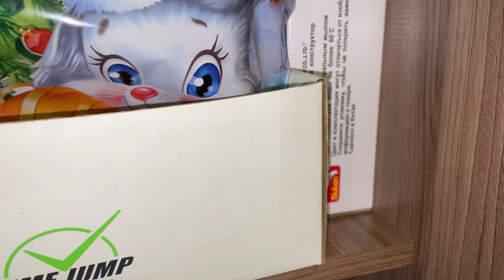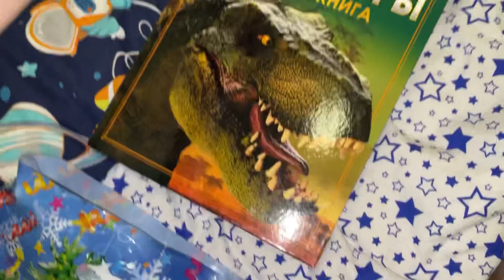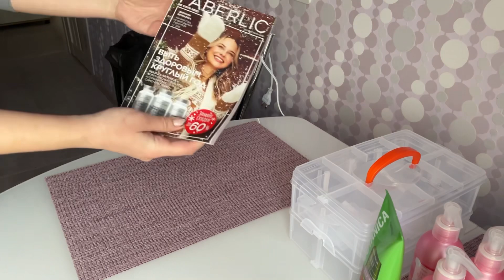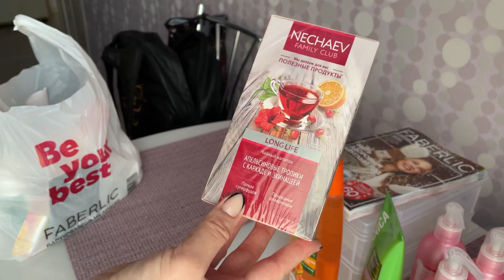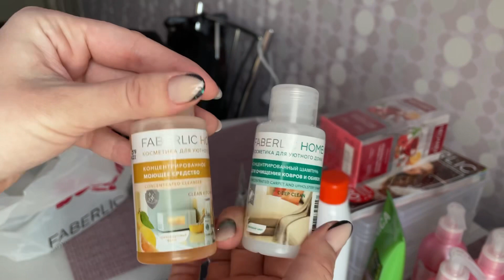VLOG:Обзор покупок/распаковка Фаберлик